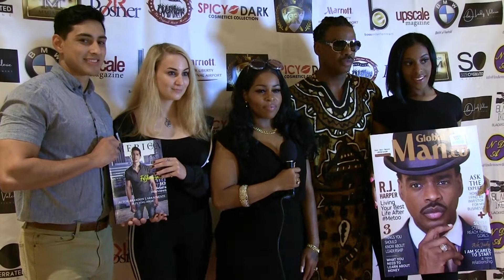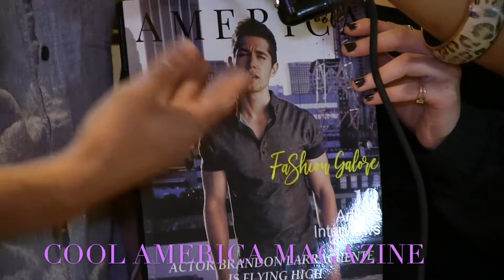OCT 2018 EVENTS